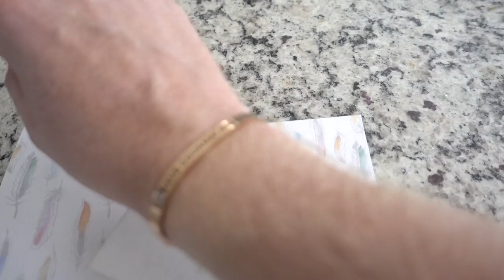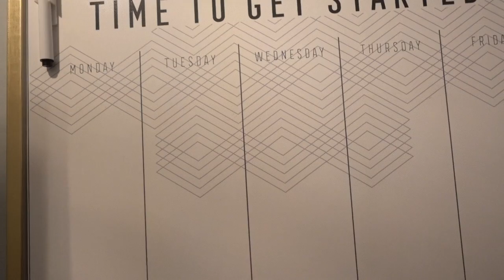SUNDAY VIBES: Recipes, Books, Cleaning, and More!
Hello friends! I hope this video finds you well.  This vlog covers a lot of thing things you have been asking for: a recipes (breakfast and dinner), cleaning, and book talk. I hope you enjoy! As always, take care of yourself, take care of others, and be kind.

FOLLLOW ME!